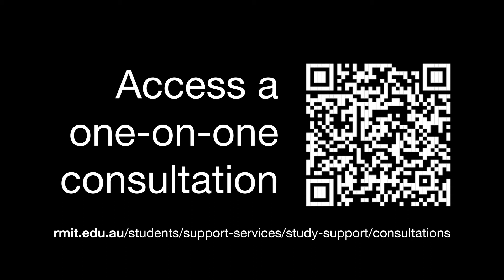Get study support with a one-on-one consultation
The one-on-one consultations service provides study help from RMIT expert academic skills advisors and librarians. They can teach you how to build your academic skills and help take your grades to the next level. Get expert help with assignment writing, referencing, maths, physics, chemistry, statistics and more.